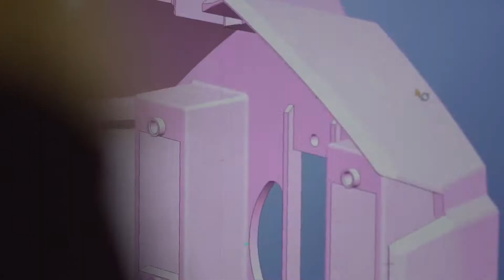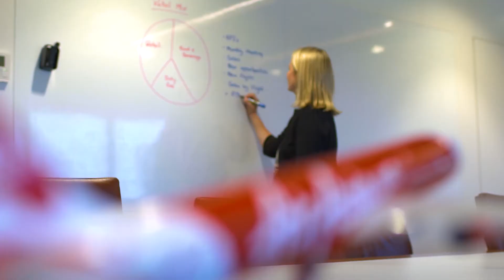Study GC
Thank you for your support Study GC!